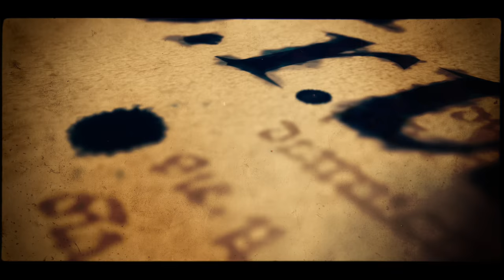Maxim Izvekov & Elena Kuznetsova, 2, Moscow, Russia "Milonguero Nights 2016" 19.08.2016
Maxim Izvekov & Elena Kuznetsova, 2, Moscow, Russia "Milonguero Nights 2016" 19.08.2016, Prischepov TV - Tango Channel, Tango in the world, archive video, tango